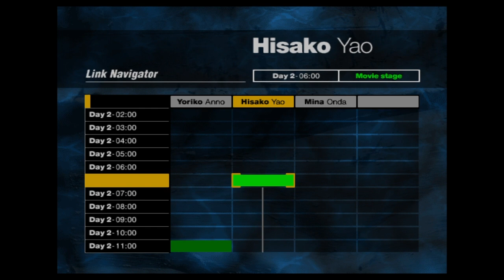Forbidden Siren Gameplay #44/64 [Tamon Takeuchi / Jour 2 / 18:00 / Mission 2]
Jour c'est la rage et bienvenue pour ce gameplay consacré à Forbidden Siren sortit en 2004... si cette vidéo vous plaît n'hésitez pas à liker, commenter, partager et vous abonner avec la petite cloche pour les notifs... et rappelez que : La rage c'est nous